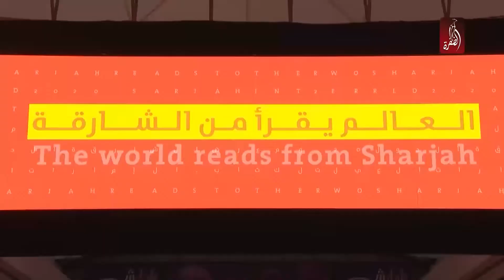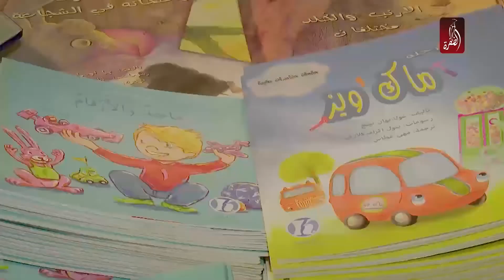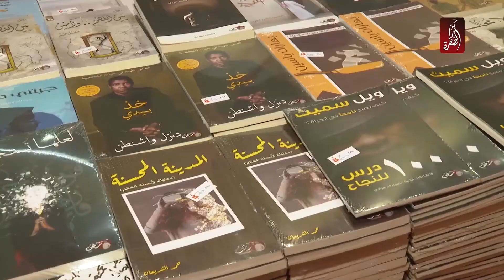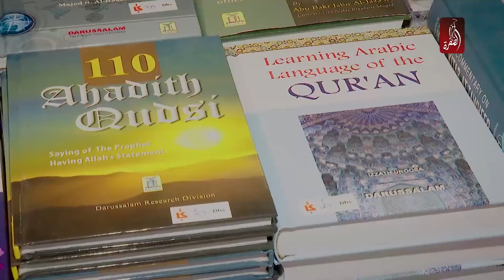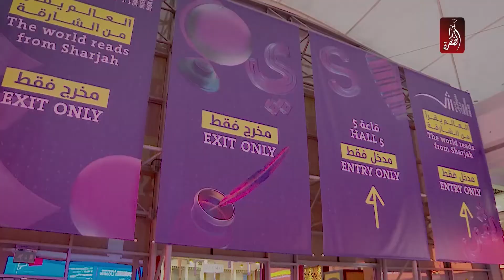جولة في معرض الشارقة للكتاب الدورة الـ 39